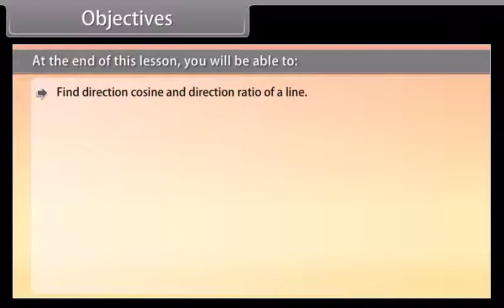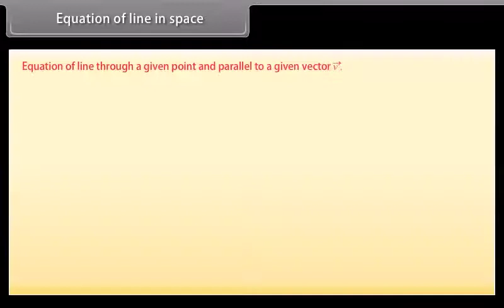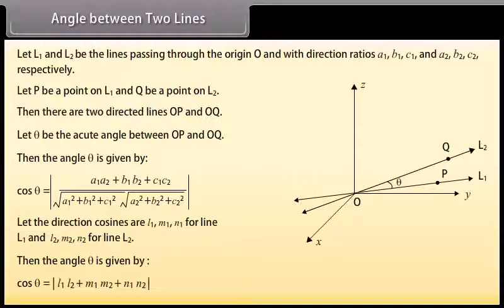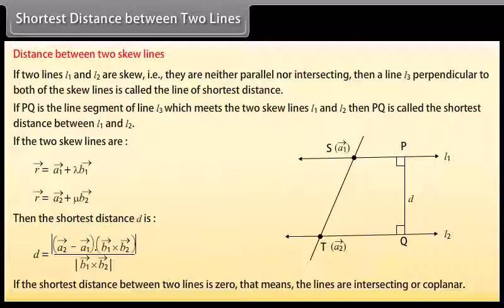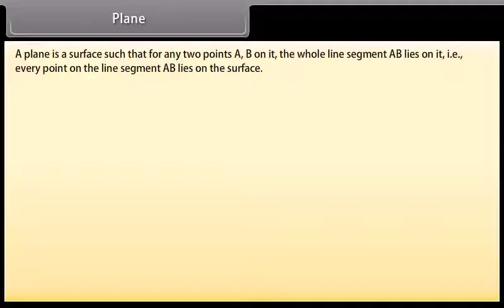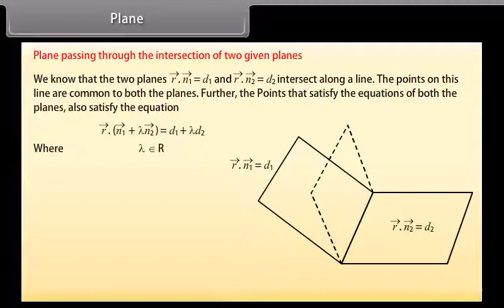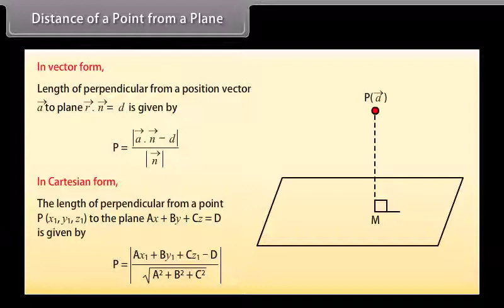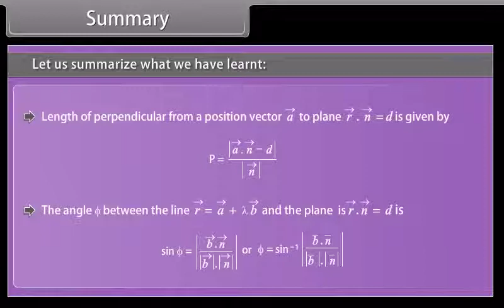Class-XI - Maths, English Medium (Three Dimensional Geometry)